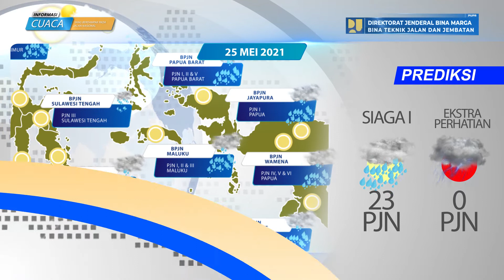Prediksi Cuaca Berdampak Pada Jalan Nasional Tanggal 25 Mei 2021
Laporan prediksi cuaca berdampak pada jalan nasional tanggal 25 Mei 2021, data prediksi cuaca bersumber dari BMKG